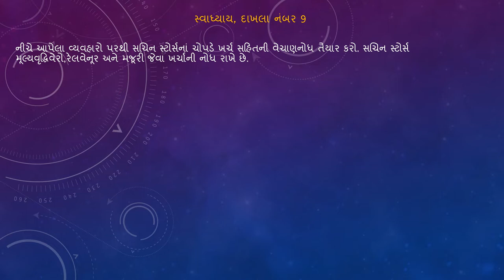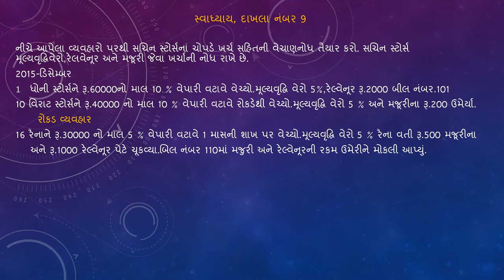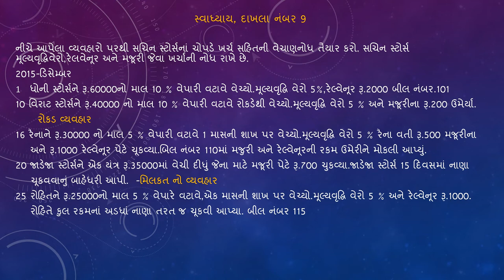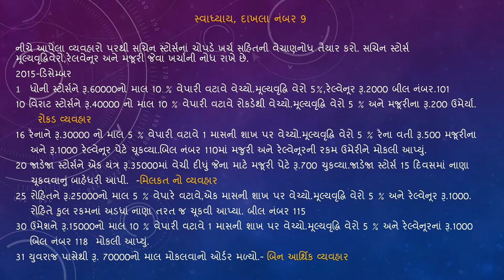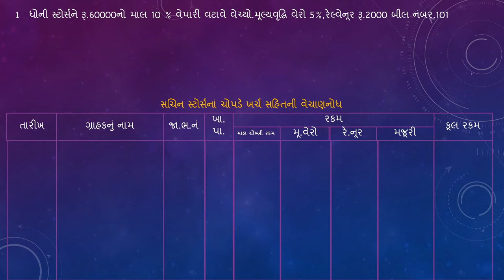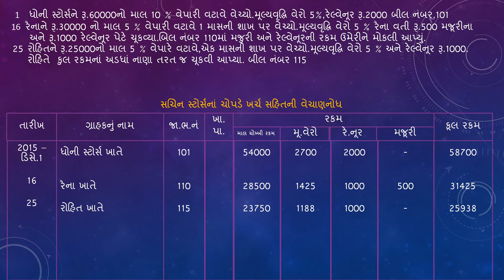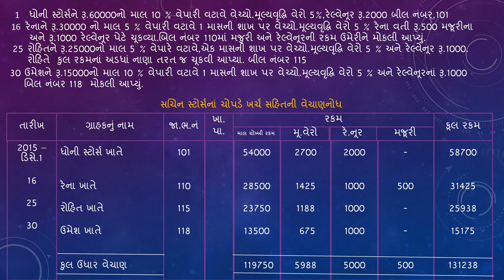11 Account chap 6 પેટાનોધ પાર્ટ 7-B.J.PAREKH